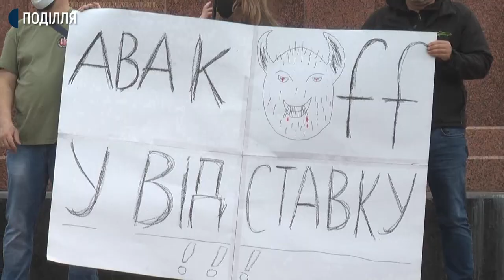«Відставку Міністра внутрішніх справ Авакова» вимагали учасники акції в обласному центрі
«Відставку Міністра внутрішніх справ Авакова» вимагали сьогодні учасники акції на Майдані Незалежності в обласному центрі. Про це сказав організатор заходу, представник добровольчого українського корпусу «Правий сектор» Вадим Чуловський. За його словами, зібралось близько 40 учасників. На акцію не відреагували та не вийшли представники з обласної та міської рад. Вадим Чуловський каже, планують днями занести письмовий лист в обласну раду, аби ті звернулись до президента України та прем’єр міністра, щодо відставки Міністра внутрішніх справ Арсена Авакова.